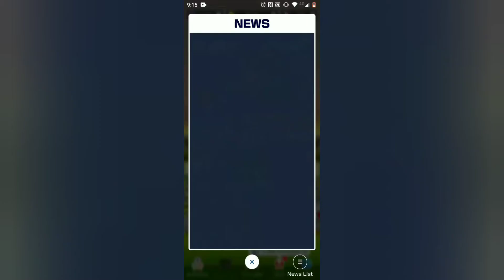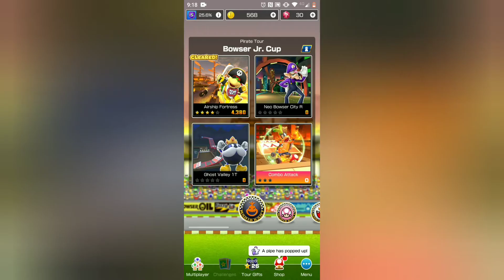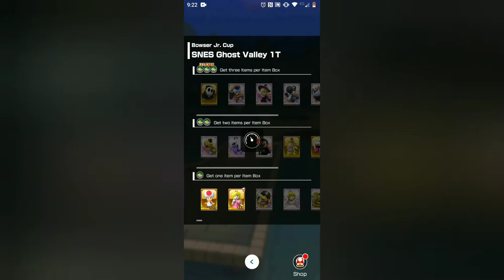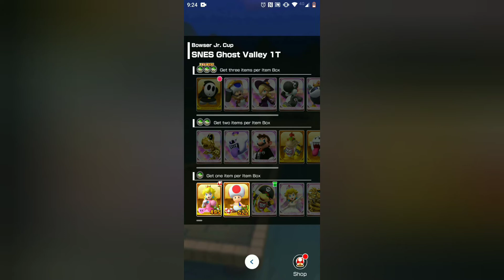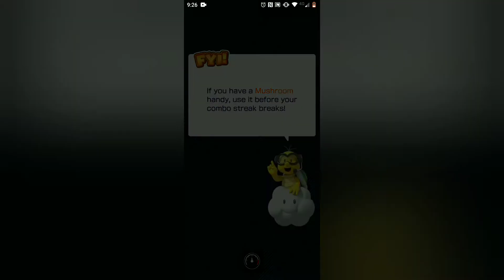Mario kart Bowser jr. Cup. How to try to win.